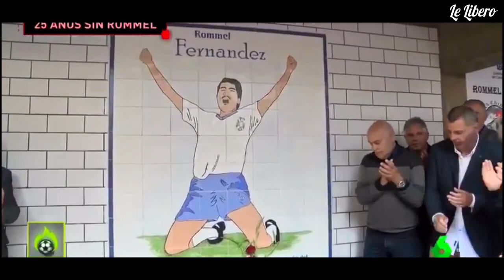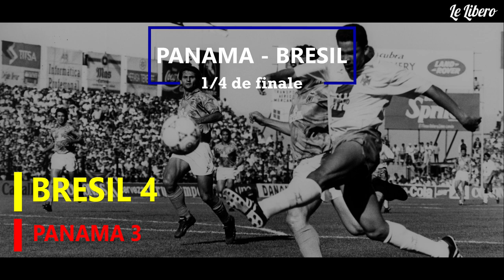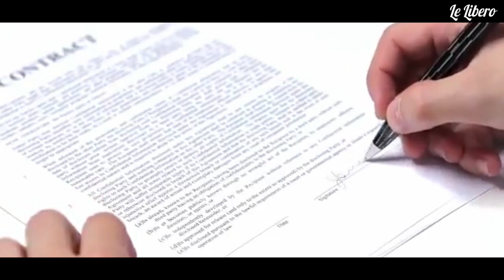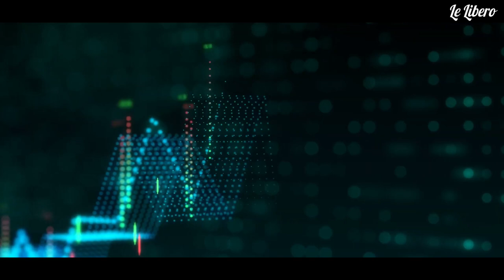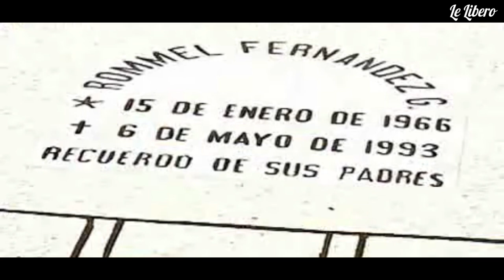Légendes Méconnues du Foot : Rommel Fernandez, le "Panzer" au destin tragique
Pour cette nouvelle vidéo, retour sur la carrière d'une icône du sport panaméen, immense légende centre-américaine du ballon rond qui fut fauchée en plein ascencion le 6 mai 1993 : il s'agit de Rommel Fernandez.
Un buteur efficace dans le jeu aérien - 16 buts sur des coups de casques en 1988-89 dont un incroyable quadruplé lors de la dernière journée de championnat de Liga 2 - qui laissa une empreinte indélébile au Panama, à Tenerife et à Albacete. Pionnier de l'expatriation des joueurs panaméens en Europe, il fut un temps considéré comme l'un des meilleurs attaquants de Liga et du monde hispano-américain, en témoigne son trophée EFE de meilleur joueur hispano-américain 1991, trophée remporté par des joueurs du calibre de Messi, R9, CR7 ou même Luis Suarez.

N'hésitez pas à faire part de vos impressions et retours dans les commentaires, ce que vous pensez de ce joueur ou si vous souhaitez rectifier quelques informations. Et puis n'hésitez pas à vous abonner, à aimer la vidéo et à la partager, c'est le meilleur des soutiens sachant que la chaîne a déjà bien progresser ces derniers temps grâce à votre implication !

Chapitres :
0:00 Intro
2:07 Débuts au Panama
4:15 Arrivée tonitruante à Tenerife
7:32 Éclosion sur la scène nationale et style de jeu
10:39 Impact sur le football panaméen
11:40 Passage mitigé à Valence
12:47 Rebond à Albacete
13:37 Fauché en pleine ascension
15:45 Outro

- Bihler "Escape | Synthwave" [No Copyright]
Credits:
Liens principaux :

Articles : El Diario, Transfermarkt, AupaAlba.es, 20 minutos.es, Furialiga, AS, Fepafut etc...